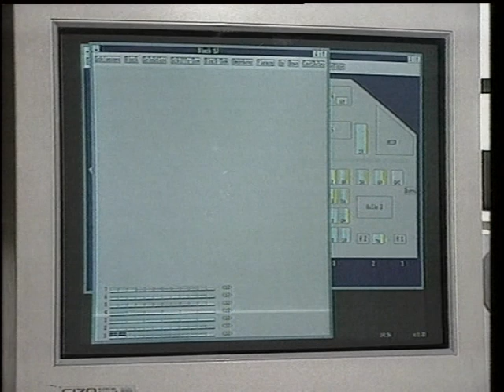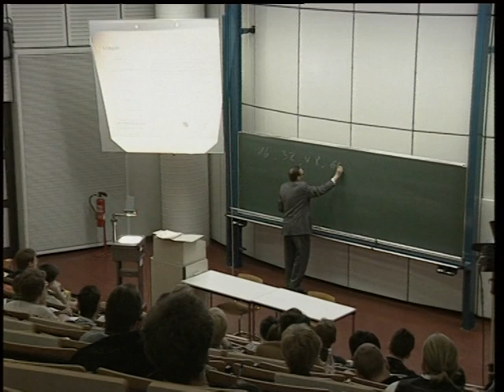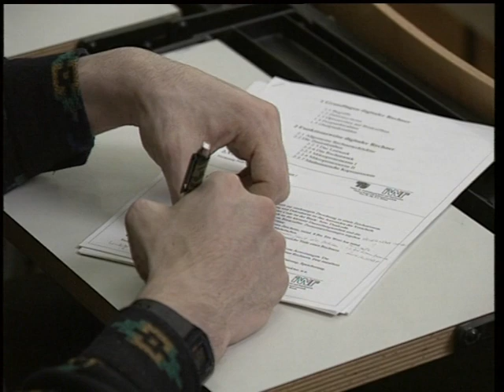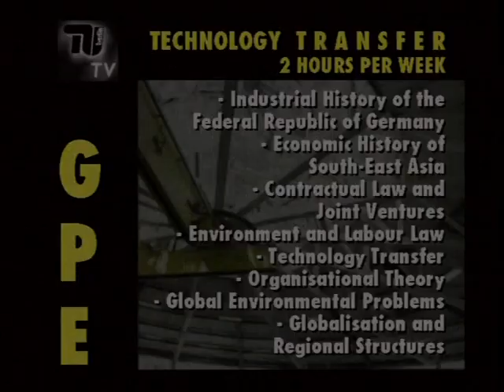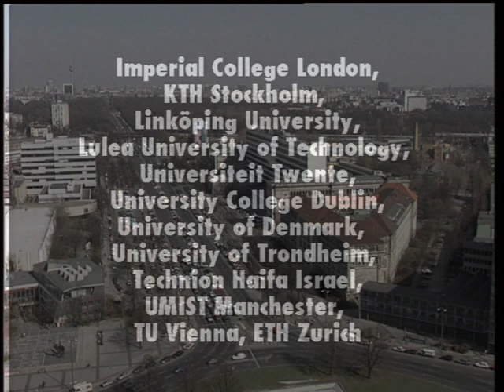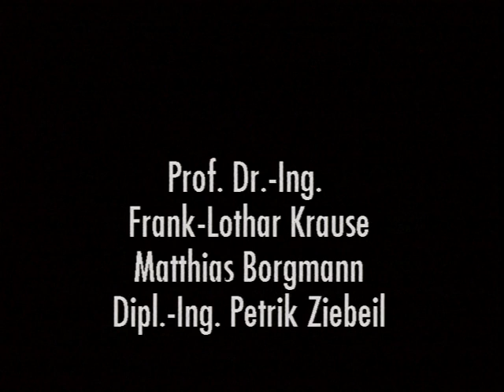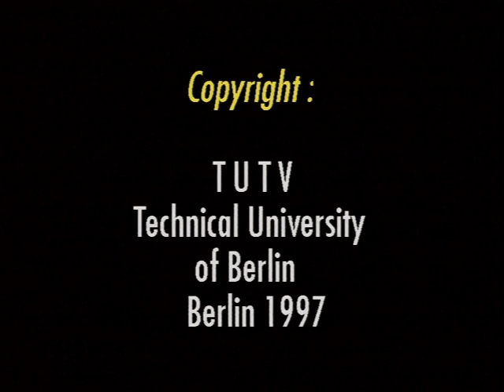The Start of GPE TU Berlin in 1998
The very first official image video of the international master program "Global Production Engineering (GPE)" offered at Technische Universität Berlin, Germany.

and become a part of our community